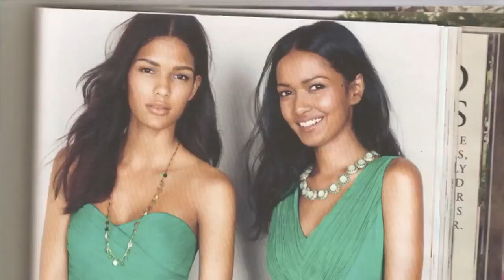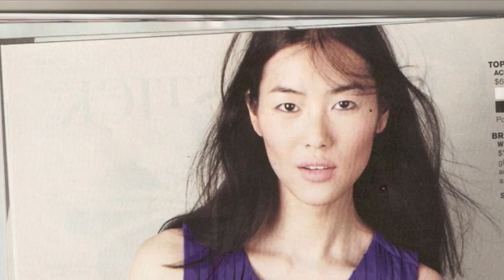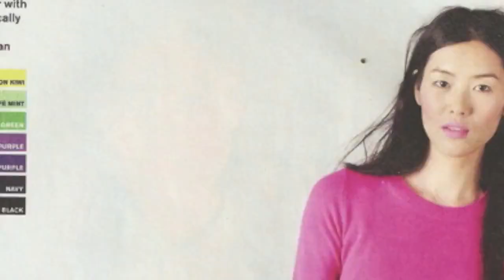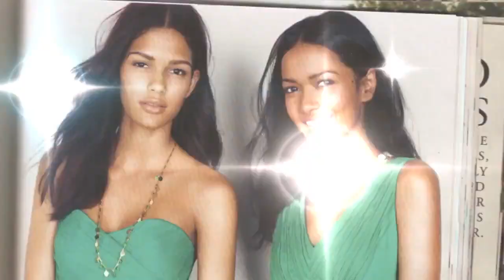J. Crew Crew - Episode 2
School is back in session, but will things ever be the same for Anna, Haley, and Miko?

This video was created for the October 2012 screening at Channel 101 NY. The live audience voted for their favorite shows and the top five entered Prime Time and returned with a new episode the next month. The rest were canceled!

This episode placed 4th of 9. It made Prime Time!